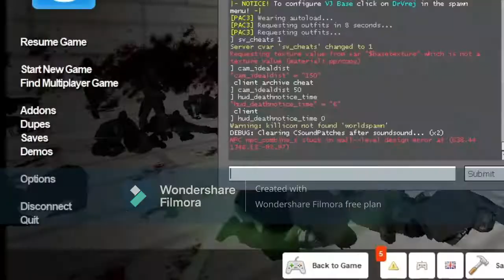Garrys Mod Episode 1